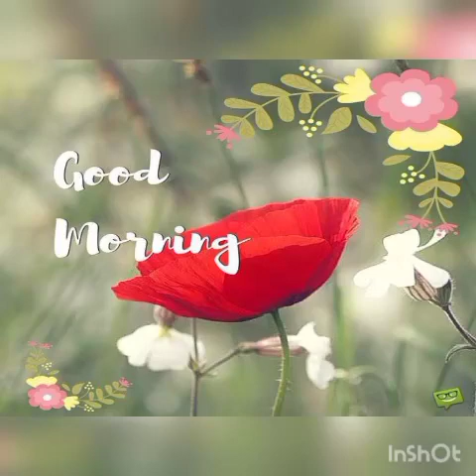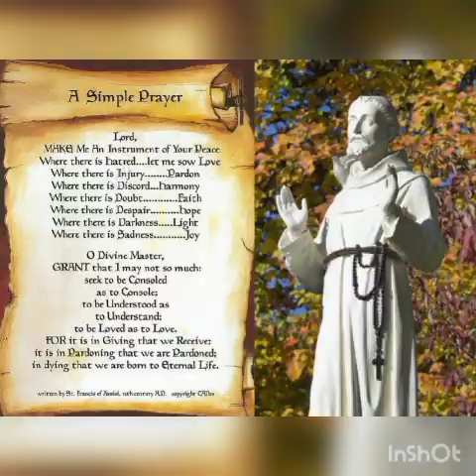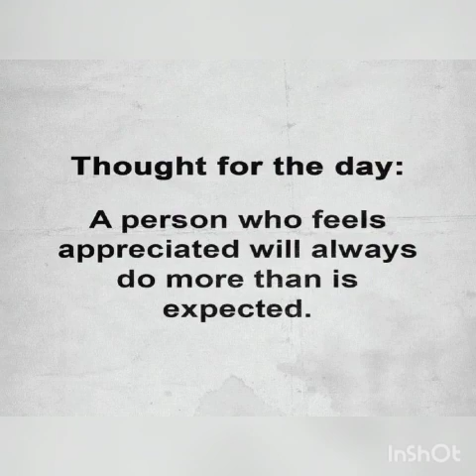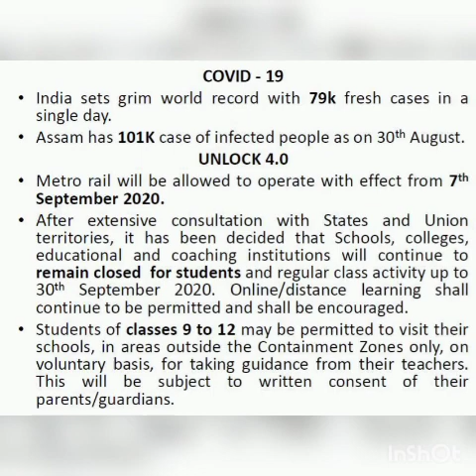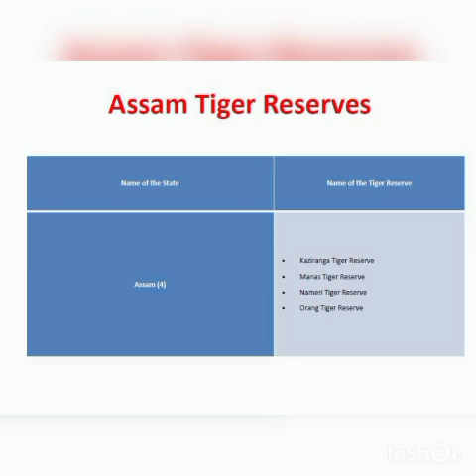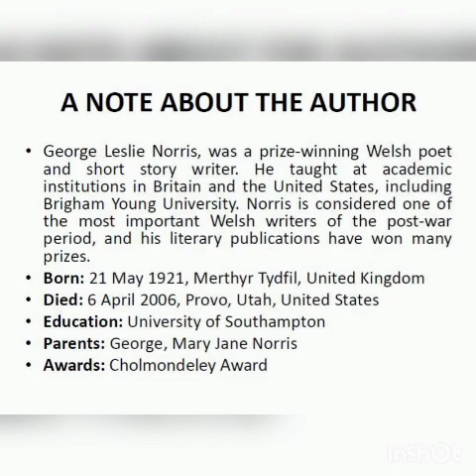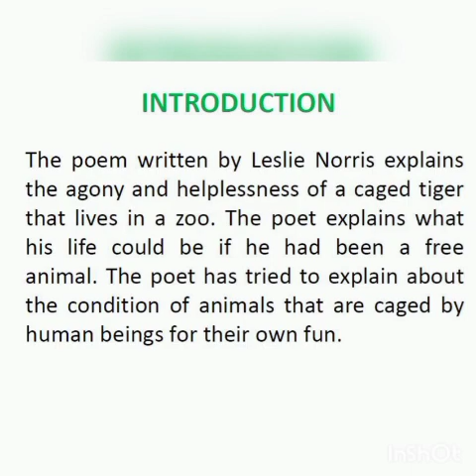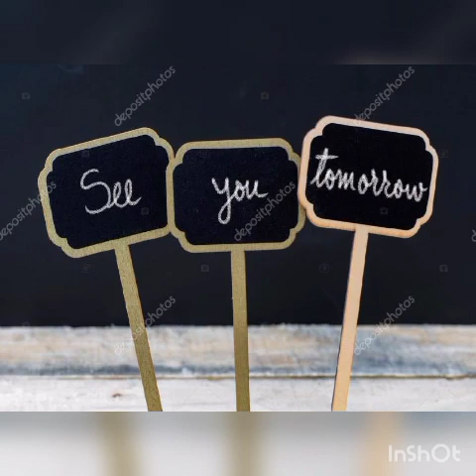Class X: English - A Tiger in the Zoo (part 1)